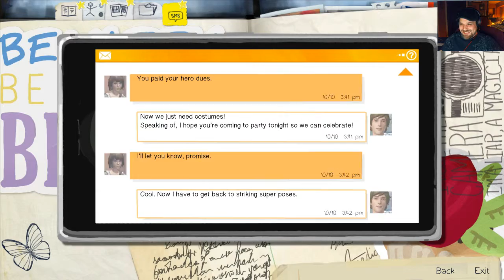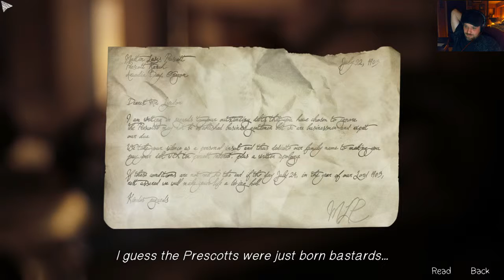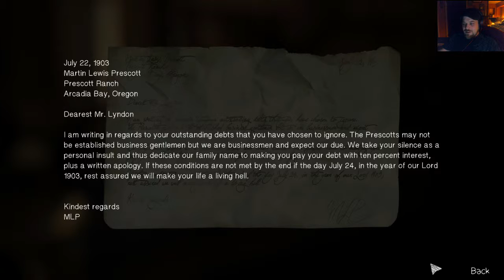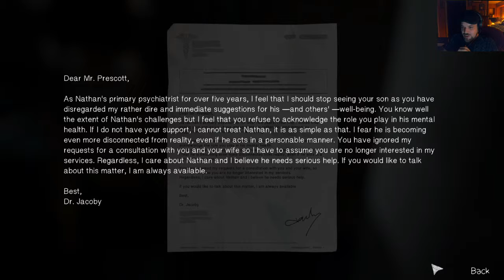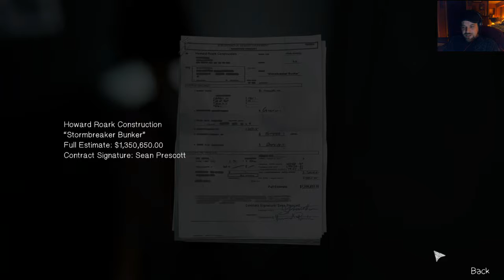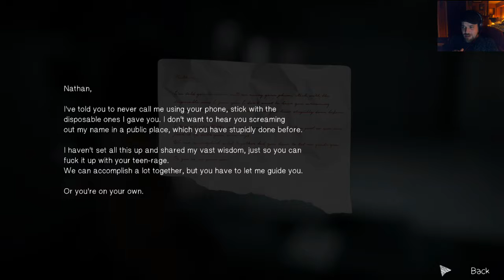The Fate of Rachel Amber - Life Is Strange Chapter 4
The search for Rachel draws to a stunning conclusion as Chloe and Max find everything they need to locate her... and all the evidence they need to incriminate Nathan Prescott, to boot.  Kate's name will be cleared if they ever remember to get the binders off the table... and what's with the double moon in the sky?  We may never truly know.